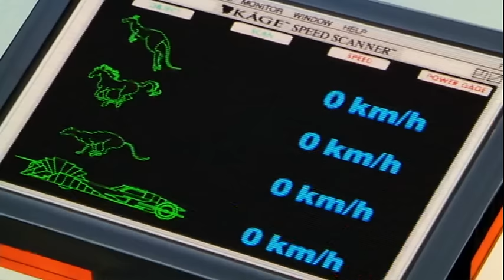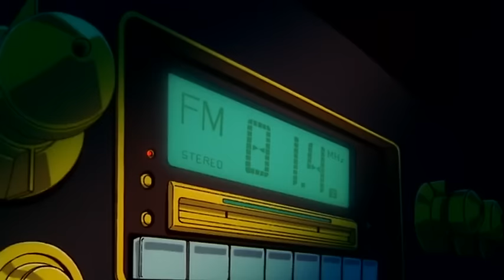Shoujo Kakumei Utena Adolescence Mokushiroku car scene transformation